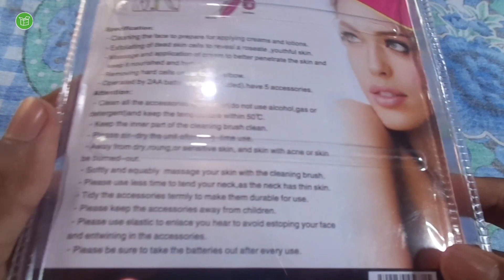Face Massager Electric / MLS 5-in-1 Smoothing Body Face Beauty Care Facial Massager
MLS 5-in-1 Smoothing Body Face Beauty Care Facial Massager [HINDI] Electric Face Massager || By UNBOXING RiM

✍️cover title✍️ Your queries💬

HOW TO USE FACIAL MASSAGER / 5 IN 1 BEAUTY MASSAGER/ REVIEW & DEMO/ FACIAL MASSAGE
MLS 5-in-1 Smoothing Body Face Beauty Care Facial Massager [HINDI] Electric Face Massager || By RiM
इलेक्ट्रिक तरीके से चेहरे की मालिश
best face massager machine
MLS 5-in-1 Smoothing Body Face Beauty Care Facial Massager (Multicolor)
Facial Massager Review & Demo – Facial Massage for glowing and youthful skin at home